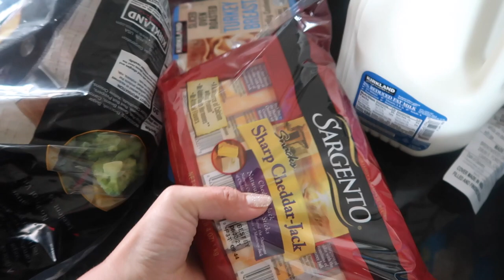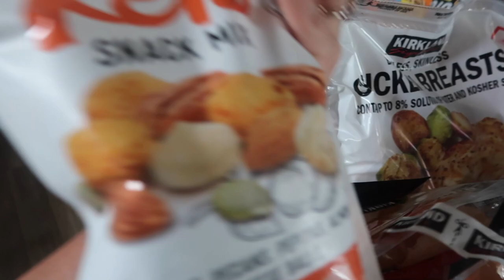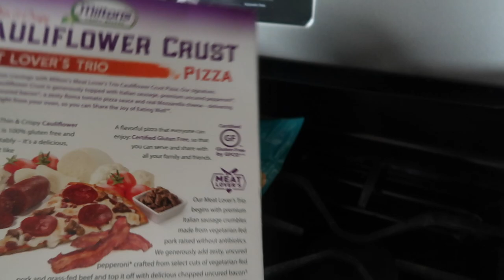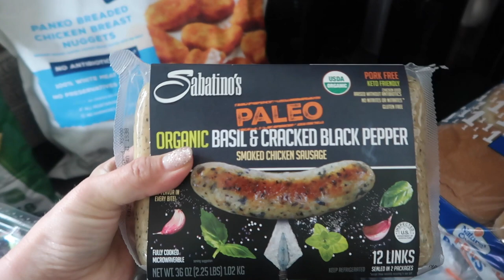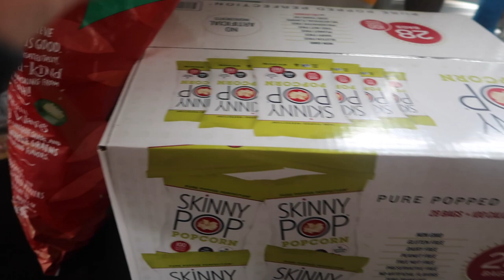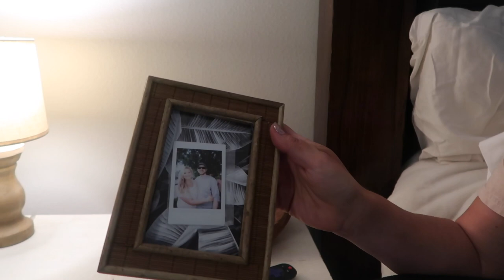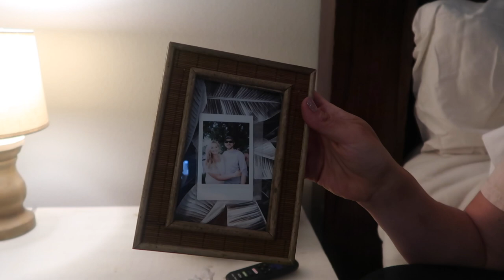GET IT ALL DONE WITH ME 2021 | SPEND THE DAY WITH ME + RUNNING ERRANDS | COSTCO GROCERY HAUL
Sharing a get it all done with me today- running errands, costco grocery haul, and a front porch decor haul! Also sharing where I've been and why!

•POPULAR PRODUCTS•
My favorite diaper backpacks:
Miss Fong:

Amazon Store: